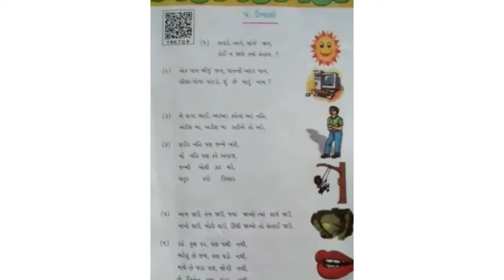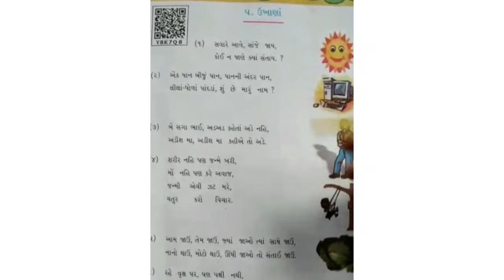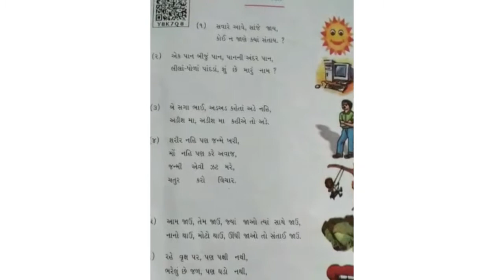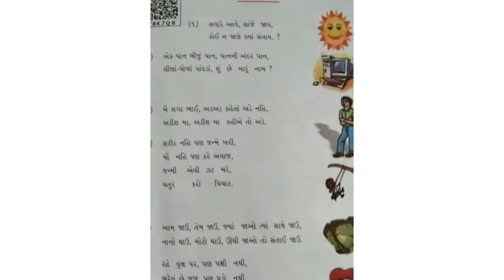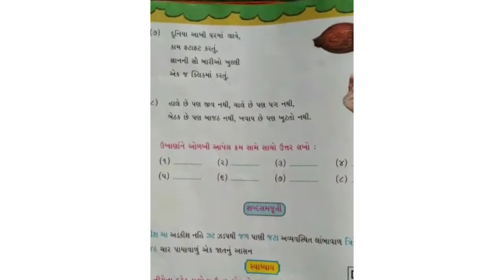Standard 6th - gujarati lesson 5| Unique education |home learning